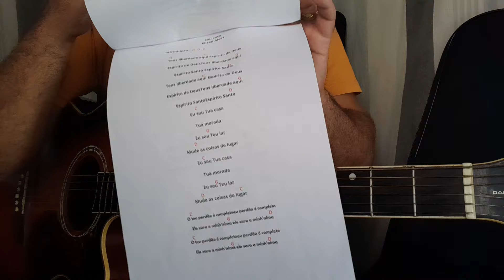APRENDA A TOCAR UMA MÚSICA QUE MARCOU a vida de muitas pessoas - aula de violão